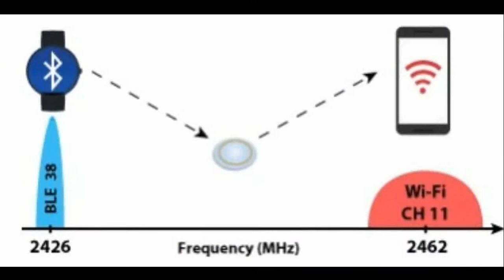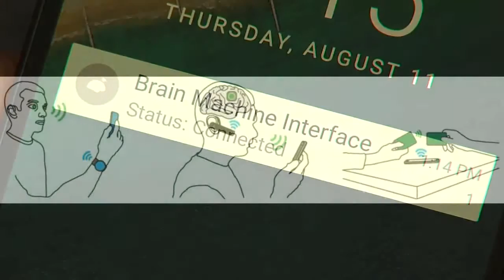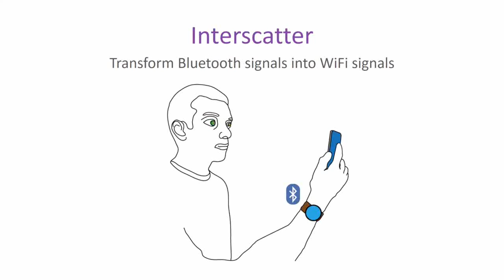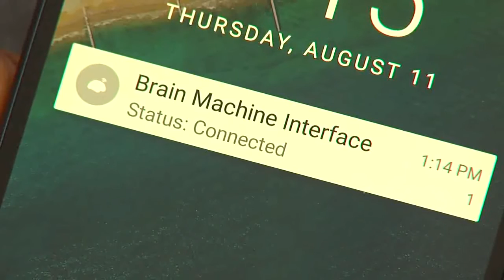Interscatter Communication enables Smart Contact Lenses and Credit Cards that ‘talk’ Wi-Fi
University of Washington researchers have introduced a new way of communicating that allows devices such as brain implants, contact lenses, credit cards and smaller wearable electronics to talk to everyday devices such as smartphones and watches.

This new “interscatter communication” works by converting Bluetooth signals into Wi-Fi transmissions over the air. Using only reflections, an interscatter device such as a smart contact lens converts Bluetooth signals from a smartwatch, for example, into Wi-Fi transmissions that can be picked up by a smartphone.

Due to their size and location within the body, the  smart contact lenses are too constrained by power demands to send data using conventional wireless transmissions. That means they so far have not been able to send data using Wi-Fi to smartphones and other mobile devices.

The team of UW electrical engineers and computer scientists has demonstrated for the first time that these types of power-limited devices can “talk” to others using standard Wi-Fi communication. Their system requires no specialized equipment, relying solely on mobile devices commonly found with users to generate Wi-Fi signals using 10,000 times less energy than conventional methods.

The team’s process relies on a communication technique called backscatter, which allows devices to exchange information simply by reflecting existing signals.

Interscatter communication uses the Bluetooth, Wi-Fi or ZigBee radios embedded in common mobile devices  like smartphones, watches, laptops, tablets and headsets, to serve as both sources and receivers for these reflected signals.

In one example the team demonstrated, a smartwatch transmits a Bluetooth signal to a smart contact lens outfitted with an antenna. To create a blank slate on which new information can be written, the UW team developed an innovative way to transform the Bluetooth transmission into a “single tone” signal that can be further manipulated and transformed. By backscattering that single tone signal, the contact lens can encode data — such as health information it may be collecting — into a standard Wi-Fi packet that can then be read by a smartphone, tablet or laptop.

Beyond implanted devices, the researchers have also shown that their technology can apply to other applications such as smart credit cards. The team built credit card prototypes that can communicate directly with each other by reflecting Bluetooth signals coming from a smartphone. This opens up possibilities for smart credit cards that can communicate directly with other cards and enable applications where users can split the bill by just tapping their credit cards together.

Video Courtesy: University of Washington Department of Computer Science & Engineering
Image Courtesy: Mark Stone/University of Washington